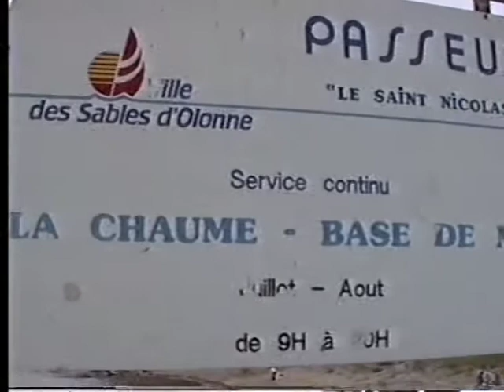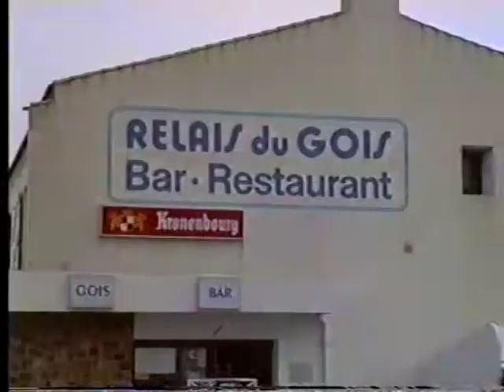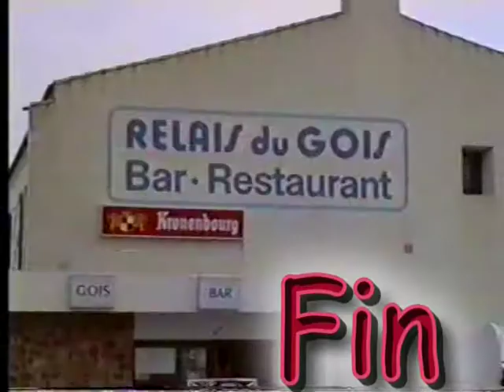d' Oléron à Noirmoutier côte Atlantique France .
Balade côtière juillet 1993 :  d ' Oléron    en passant  par  l'île de  Ré , les Sables  d ' Olonne  à  Noirmoutier   film amateur   vidéo 8
Charente Maritime  et   Vendée
son électro  : nopisedmixel  de beroyjojo